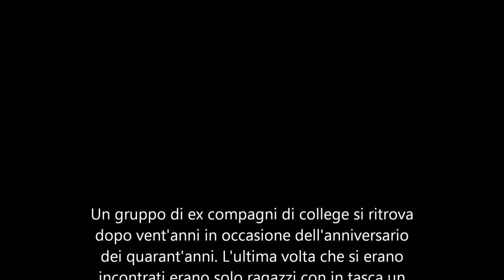TED BRAUN - SEGRETI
SEGRETI. Un gruppo di ex compagni di college si ritrova in occasione dell'anniversario dei quarant'anni. Qualcuno custodisce un terribile segreto. E' il momento della verità.
Un romanzo di TED BRAUN prossimamente disponibile sulla piattaforma Mondadori Store